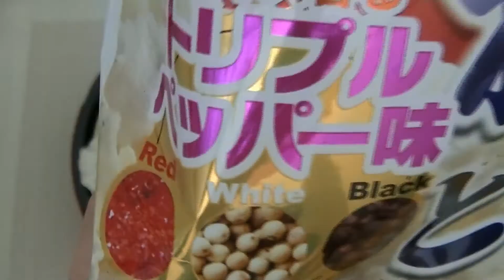🙏 Gluten Free 🙌 Triple pepper Rice Snacks in Japanヾ(≧▽≦)ﾉ Gluten Free 🙌